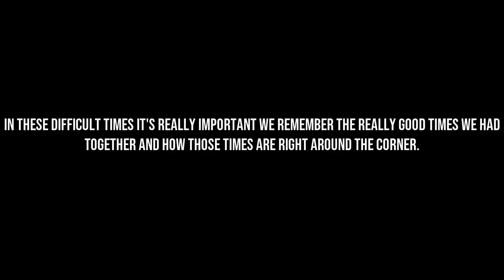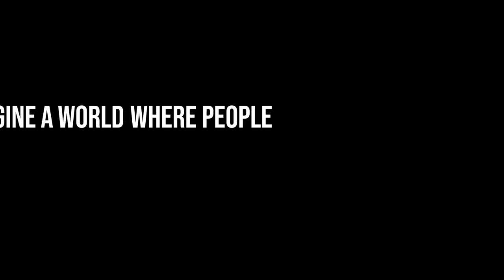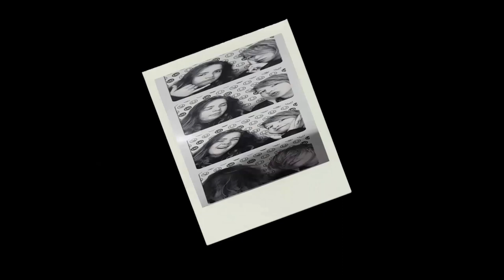Tonic Wine / Amy Lou (OFFICIAL LYRIC VIDEO)